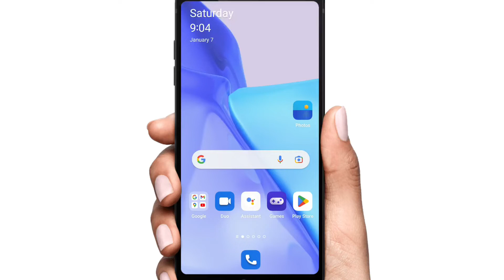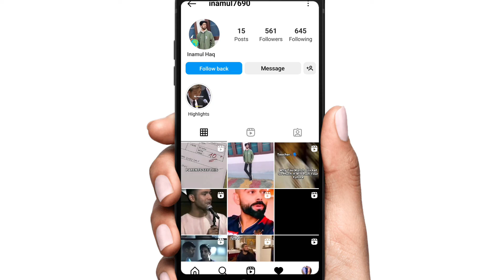Follow Back Ka Matlab Kya Hota Hai